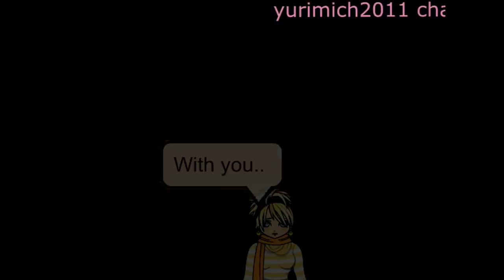Mistletoe [ Zwinky Version ]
READ OR YOU DIE..

for this beautiful day. i will give you a great CHRISTMAS ZMV ;]]
mistletoe by JUSTIN BIEBER! ;]]

hope you will like it and i wish you will have a great christmas ;]]

PLEASE DO THIS :

RATE.COMMENT.SUBB.

ALWAYS REMEBER... " SPREAD LOVE " " GIVE LOVE

-yurz